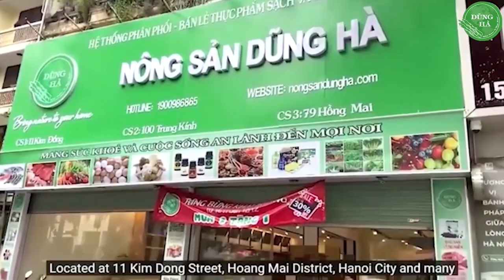Chè lam đặc sản ở đâu? Tại sao lại gọi là chè lam?xuhuong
-1. Bánh chè lam là gì?

- Bánh chè lam Dũng Hà là một đặc sản nổi tiếng được làm từ công thức gia truyền của người dân Hà Nội. Nhắc tới món bánh này, nhiều người nghĩ đây là món chè ngọt tráng miệng ăn với đá hoặc món nước nấu từ lá chè. Nhưng khi được cắn miếng bánh đầu tiên, nhiều người đã thốt lên đây không phải loại nước thông thường mà là một thức ăn vặt bổ dưỡng. Bánh có vị ngọt bọt bùi bùi, thơm đặc trưng từ những nguyên liệu gia truyền, ăn dẻo như kẹo gôm.

- Ngày nay, bánh chè lam có thể tìm thấy ở mọi nơi trên mảnh đất hình chữ S này. Mỗi nơi sẽ có những công thức làm bánh mới mẻ và đặc trưng riêng. Nhưng có lẽ, 3 nguyên vật liệu chính là: gạo nếp, gừng, và lạc thì không thể thiếu vắng đi được. Ở Bắc Bộ, bánh chè lam xuất hiện nhiều trong các ngày lễ, Tết nhằm giúp người dân bày tỏ lòng thờ kính dâng lên Đức Phật.

- Mặc dù, bánh có rất nhiều nguồn gốc xuất xứ khác nhau. Nhưng có lẽ, bánh gia truyền ở làng Thạch Xá - Thạch Thất Hà Nội (nay là Hà Tây cũ) chính là nơi mà món ăn này được sinh ra đầu tiên.

2. Thành phần dinh dưỡng có trong bánh chè lam

Theo các chuyên gia nghiên cứu về dinh dưỡng học cho biết. Sử dụng khoảng 70gr ( ~ 3 - 4 miếng bánh) thì cơ thể bạn sẽ hấp thụ được những giá trị dinh dưỡng như:

- 200gr bột gạo nếp: 194Kcal
- 10gr mạch nha: 28Kcal
- 50gr đường mật: 144Kcal
- 10gr lạc rang: 56Kcal

Có thể thấy rằng, giá trị dinh dưỡng trong bánh chè lam xuất phát từ chính nguyên vật liệu làm nên thành phẩm. Nhiều người cứ lo sợ rằng, trong bánh chứa nhiều đường và tinh bột. Khi sử dụng sẽ dẫn tới tình trạng mắc bệnh tiểu đường hoặc béo phì. Đây là một suy nghĩ sai lầm. Khi ăn bánh, bạn sẽ nhận lại được cực kì nhiều công dụng tốt cho sức khỏe như:

- Tăng cường cải thiện trí nhớ và chức năng não bộ
- Giàu chất chống oxy hóa mạnh
- Phòng ngừa các bệnh ung thư dạ dày, ruột kết,...
- Tăng cường sự lưu thông tuần hoàn máu, ngừa đông máu

3. Cách làm bánh chè lam thơm ngon chuẩn vị Hà Nội

3.1 Nguyên liệu chuẩn bị:

- 300gr gạo nếp
- 100gr đường mật
- 3 nhánh gừng
- 30gr mạch nha
- 50gr đường vàng
- 50gr lạc rang sẵn giã nhuyễn
- 1 thìa muối
- Dụng cụ: Chảo, bếp gas, bát, đũa,...

3.2 Các bước thực hiện:

- Gạo nếp bạn đem vo rửa sạch dưới vòi nước để sạch bụi bẩn. Để khô ráo nước
- Bắc chảo lên bếp, đợi chảo nóng rồi tiến hành đổ gạo nếp vào rang cho tới khi gạo chuyển màu vàng và bắc ra để nguội
- Sau khi gạo đã nguội, cho gạo vào máy xay và tiến hành xay thật nhuyễn và mịn thành dạng bột gạo
- Gừng tươi bạn nạo sạch vỏ, rửa sạch dưới vòi nước, đem cắt nhỏ hoặc giã nhuyễn
- Bắc chảo lên bếp để lửa nhỏ, cho đường vàng vào khuấy đều tay cho đường tan. Cho tiếp đường mật + mạch nha + muối vào đảo chung lên cùng với nhau
- Chia phần bột gạo ra làm 2 phần. Một phần để ở bát con, phần còn lại thì bạn đổ chung vào với đường khuấy đều tay cho đến khi hỗn hợp sánh, nặng tay là được
- Ngay khi hỗn hợp bột chè vẫn còn nóng trên bếp, đổ phần lạc giã nhuyễn vào trộn đều lên
- Rải một lớp bột gạo vào mâm sạch. Đổ phần bột chè lên. Đeo bao tay ni lông, nhào thật kĩ cho đến khi chè dẻo và săn lại thì trải đều xung quanh mặt mâm
- Chia chè thành từng khối dày 3cm. Rắc một lớp bột gạo lên trên bề mặt
- Ăn tới đâu thì cắt nhỏ khối chè thành từng miếng tới đó. Phần còn lại thì bạn bọc màng bọc thực phẩm và bảo quản ở trong tủ lạnh ăn dần
- Chè lam thích hợp để nhâm nhi cùng với một ly trà xanh thơm ngon

☑️ Đăng Kí và Nhấn Chuông 🔔 Để theo dõi những Video sản phẩm mới nhất của Nông sản Dũng Hà nhé !